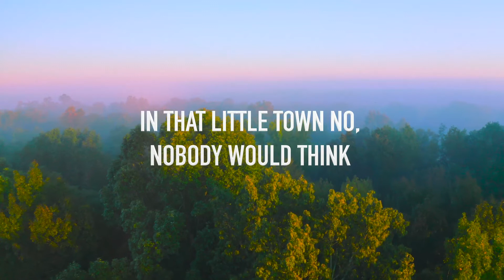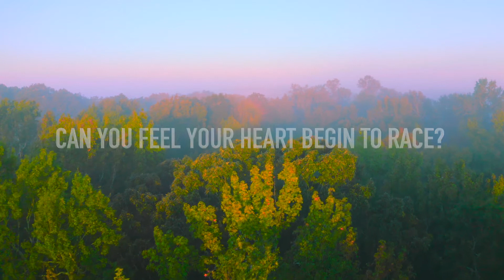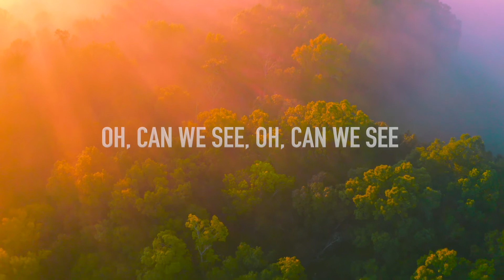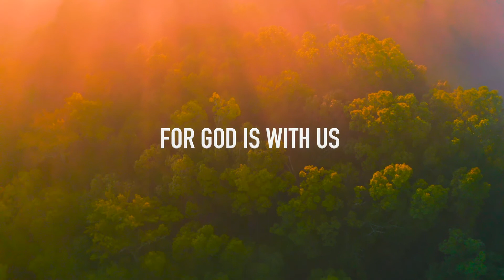For God Is With Us by for KING & COUNTRY Lyric Video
Sep 28, 2021 LANDON'S LYRIC VIDEOS

AMAZON MUSIC

SONG BY:@for KING & COUNTRY

LYRICS:
[Verse 1: Joel Smallbone]
Dare to imagine
Dare to believe in
A true love that gave us
A brand new beginning

[Refrain 1: Joel & Luke Smallbone]
No room for a king
No celebration and no ceremony
In that little town no, nobody would think
This is the story of the coming glory

[Pre-Chorus 1: Joel Smallbone]
Can you hear the prayers that people prayed?
Can you see the skies begin to break?
When Heaven and Earth were face-to-face
Oh, how the world forever changed

[Chorus 1: Joel & Luke Smallbone]
For God is with us
Oh-oh oh-oh-oh
God is with us (With us)
Oh-oh oh-oh-oh

[Verse 2: Luke Smallbone]
All in a moment
All in an instant
The body was broken (Brokеn, broken)
And it was finished

[Refrain 2: Joel Smallbone]
So let us bеgin
The celebration and the ceremony
There's silence on Earth but the Heavens are roarin'
Tellin' the story of the coming glory

[Pre-Chorus 2: Joel Smallbone]
Can you feel your heart begin to race?
Can you see the tide begin to change?
With all of our futures rearranged
The world will never be the same

Oh-oh oh-oh-oh
Oh-oh oh-oh-oh

[Chorus 2: Joel & Luke Smallbone]
Oh, can we see, oh, can we see
Oh-oh oh-oh-oh
Oh, can we hear, oh, can we hear)
Oh-oh oh-oh-oh

[Verse 3: Joel Smallbone]
Dare to imagine
A reason for living

[Pre-Chorus 3: Joel Smallbone & Choir]
Can you feel the hope that's rushin' in?
Can you hear the song that's echoin'?
Join with the choir as we sing
This is where love truly begins

[Chorus 1: Joel & Luke Smallbone & Choir]
Oh-oh oh-oh-oh
Oh-oh oh-oh-oh

[Chorus 2: Joel & Luke Smallbone & Choir]
Oh-oh oh-oh-oh
God is with us (Oh, can we hear, oh, can we hear)
Oh-oh oh-oh-oh
For God is with us (With us)

Listen ad-free with YouTube Premium
Song
Artist
for KING & COUNTRY
Album
Curb Records (on behalf of Curb | Word); ASCAP, BMI - Broadcast Music Inc., Warner Chappell, Sony ATV Publishing, and 1 Music Rights Societies